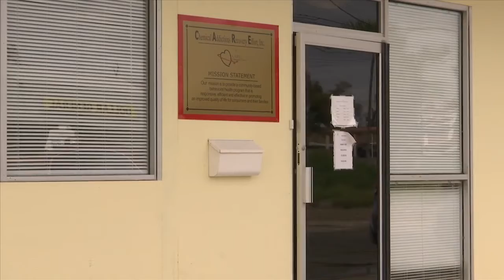BCSO Care Coordinator Mckenzie Galbreath working to curb addiction